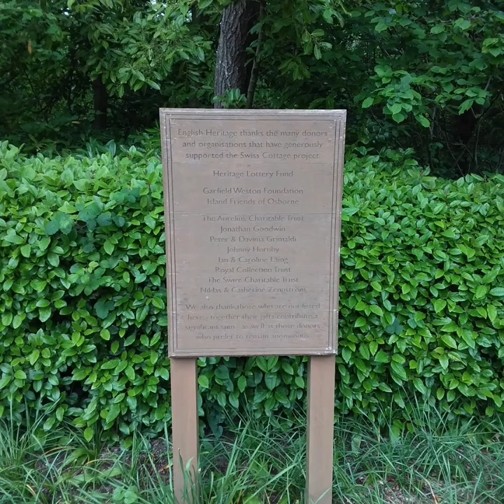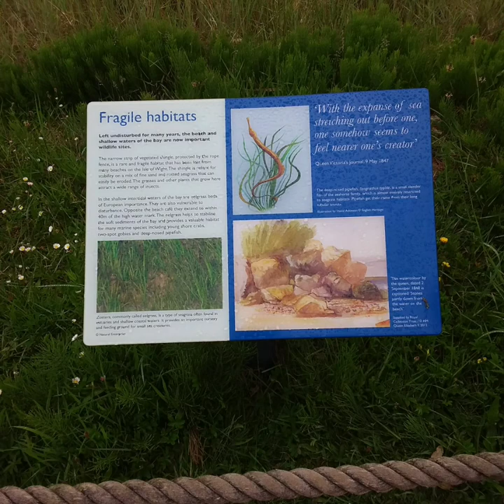Osborne House photos part 1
This is part 1 of photos of Osborne House